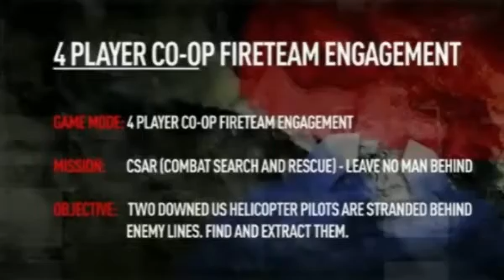Operation Flashpoint Red River coop gameplay trailer